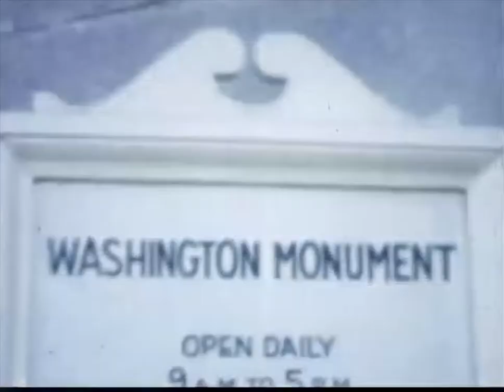music video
This Time Tomorrow by The Kinks
Footage from Prelinger Archives